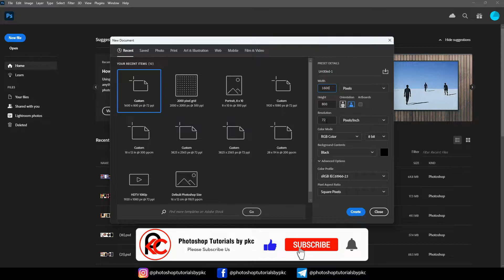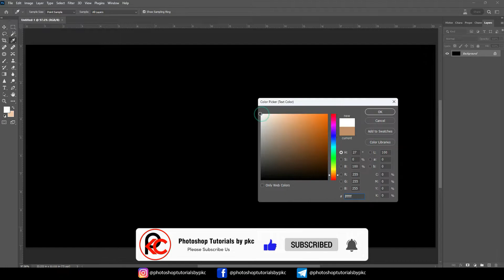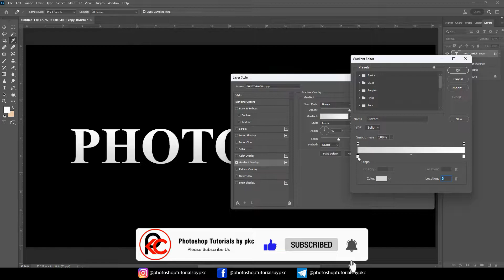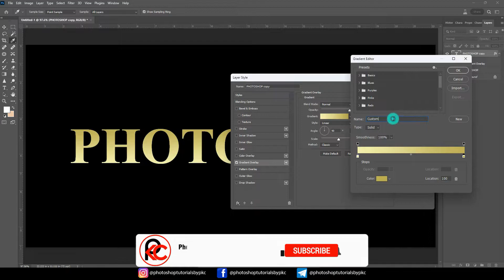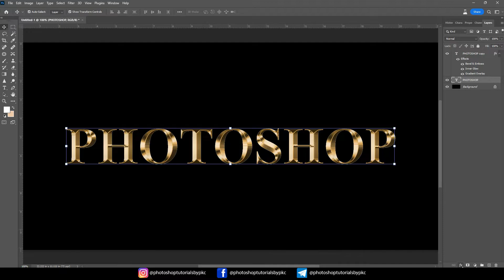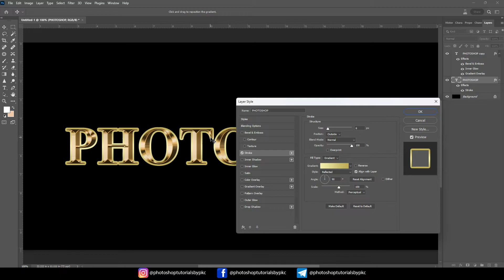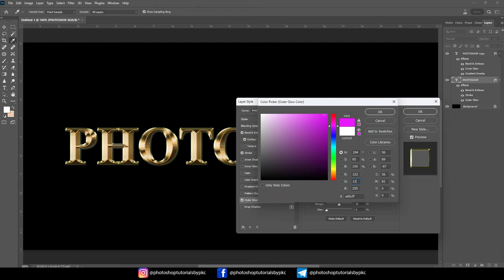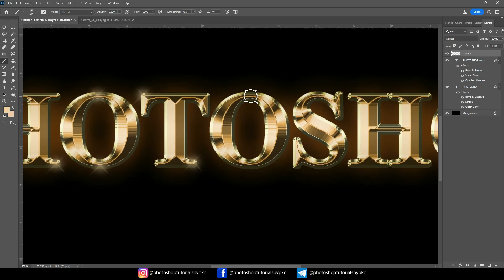How to Create Gold Text Effect in Photoshop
Welcome to Photoshop Tutorials by pkc. We Provide FREE Adobe Photoshop Tutorials for Beginners.

This channel sharing all about Photoshop Editing's-

👉 Photo Manipulation 👉 Photo Effects 👉 Photoshop Tips and Tricks 👉 Photoshop Effects 👉 Photo Editing 👉 Color Effects 👉 Blend & Retouching 👉 Photo Retouching 👉 Text Effects 👉 The Basics of Photoshop 👉 Special Effects 👉 How to Tutorials 👉Photo Resources for Designers 👉 PSD Template 👉Wedding Template 👉 PSD Mockup 👉 Action 👉 Raw Filter 👉 Luts 👉 Cliparts 👉 PSD File

All the data will be available to you for free. just support me thank you

Thankyou! :)